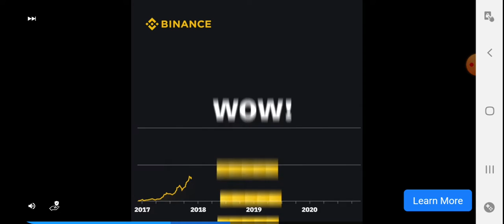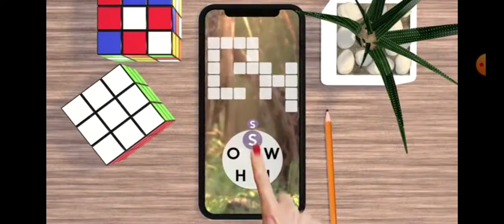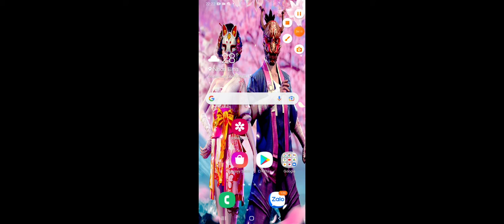PvZ 2 - Penny's Pursuit - Sage Advise #10